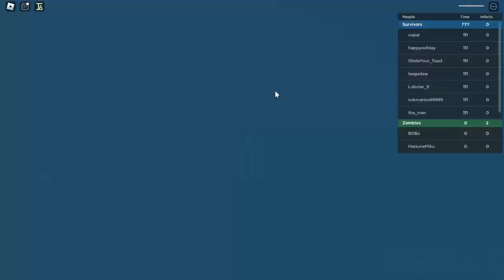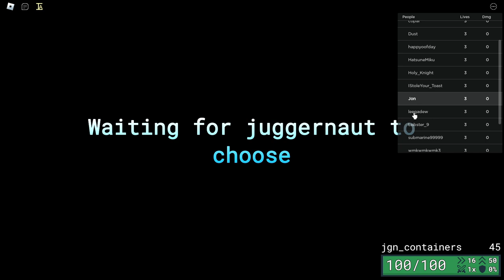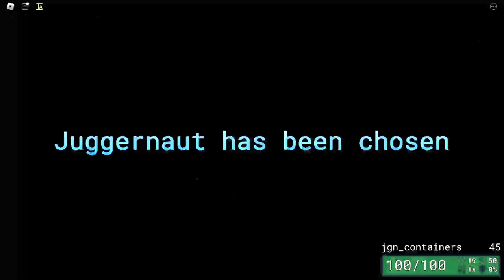i just win tc game mode at 'uncertified' team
_Tower Control, otherwise known by the acronym TC, is a game mode in item asylum. Players must compete against their rivals to either secure control points or defend them from their assailants with various items and abilities._

guest: siwooaxl(@AAAAAAAAAAAAAAAA_16), wow(@ecekhh)